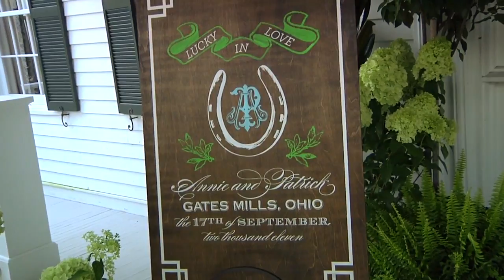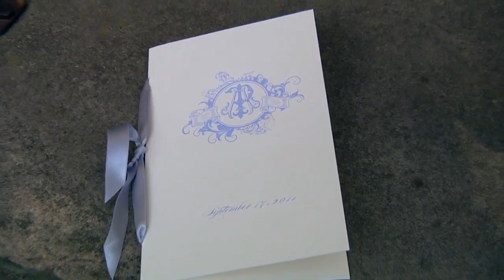Cinematic Short Film Sample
All music in the video has been licensed from The Music Bed